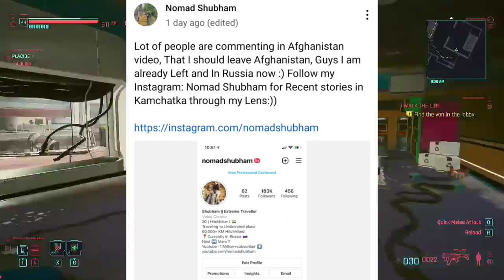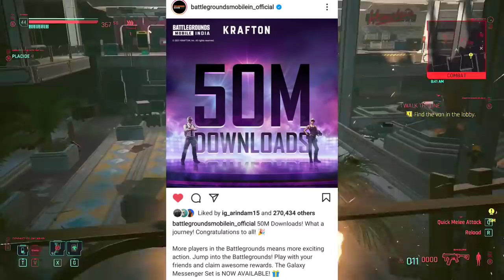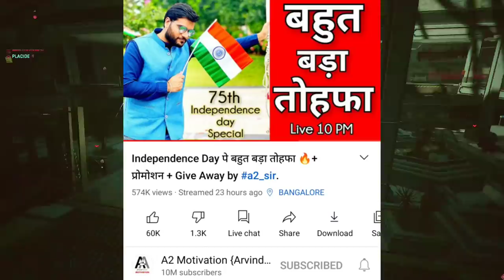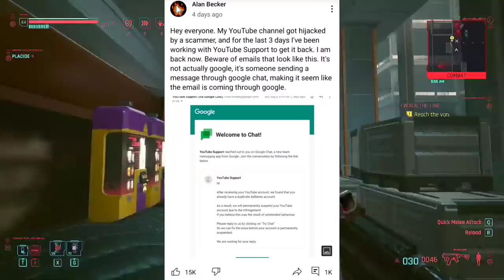Indian YouTuber In AFGHANISTAN? - Reacts | Free Fire & PUBG BAN?! | Arvind Arora, Anisha Dixit, R2h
Hey guys,
So In this video I am going to talk about Nomad Shubham. So, Nomad Shubham was uploading Afghanistan vlogs from the past few days and looking at the current situation of Afghanistan everyone was worried about him - he gave an update about it.
Next,PUBG, Free Fire, TikTok and some other apps banned for 3 months in Bangladesh?
Next,BGMI 50 Million downloads.
Next,Arvind Arora big announcement.
Next,Sourav Joshi song date announcement.
Next,Anisha Dixit gets hate - why?
Next,Round2hell new video teaser.
Next,Yourstudy 100K, Foodie We 1M, Anshu Bisht 1M, Mythpat 9M, Mai Hu Mogambo silver.
Next,Alan Becker channel was hacked!